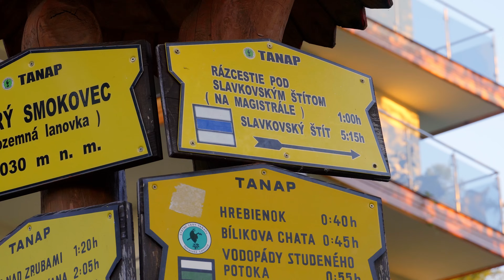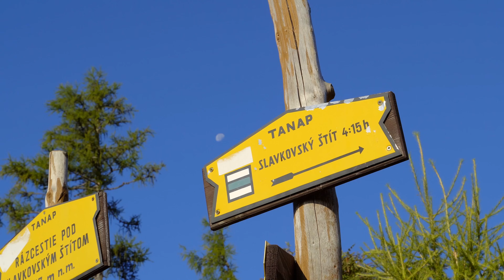Sławkowski Szczyt - Tatry Wysokie [26.09.2021]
⬇️ PRZYDATNE INFORMACJE PONIŻEJ (linki, mapy, sprzęt, muzyka)⬇️
👉 NAPOLE15 👈

Muzyka:
Szukasz dobrego miejsca z muzyką, do swoich produkcji?
- - ✅ Jeśli Ci się podoba to co robimy, możesz nas wesprzeć nas przez portal PATRONITE:)
Każdą przekazaną kwotę, wykorzystamy na rozwój kanału!

☕Jeśli wolisz jednorazowe wsparcie, bez rejestracji, (wystarczy blik lub zwykły przelew), to możesz postawić nam wirtualną kawę klikając tutaj ➡️ buycoffee.to/napole

- Zapraszamy na wymagający kondycyjnie szlak, ale bez trudności technicznych. Widoki ze szczytu zapierają dech w piersiach więc warto!

Serdecznie zapraszamy na piękną wycieczkę!

⬇️ PRZYDATNE INFORMACJE PONIŻEJ ⬇️

🕗 Wycieczka zajęła nam około 8 godzin.
🚶‍♀️ Przeszliśmy około 15 km. 🚶‍♂️
           !KONIECZNIE! Ubezpiecz się przed wejściem na słowackie szlaki!
To jest ważna informacja dla nas, że film się podobał i daje nam motywację do tworzenia nowych treści :)

✅ Zapisz się do naszej grupy! Chwal się zdjęciami, wymieniaj opiniami!

👕💵Kup naszą koszulkę!

0:00 - Wstęp
0:33 - Parking - Maksymilianka
2:54 - Maksymilianka - Sławkowski Szczyt
10:02 - Sławkowski Szczyt - widoki z góry
13:20 - Powrót
14:06 - Mapa

Klikając w te linki, wspierasz mój kanał.

Muzyka:
Love Run Free by Upstate
Other Side by Dexter Britain
Graceful Circles by Alicia Enstrom
Indecisive by Alicia Enstrom